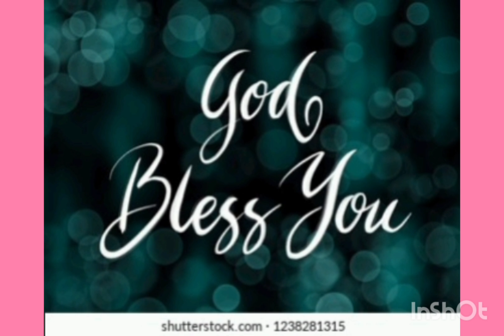💐🎂HAPPY💐🎂 BIRTHDAY 💐🎂SMT💐🎂LAVANYA💐🎂GARU💐🎂